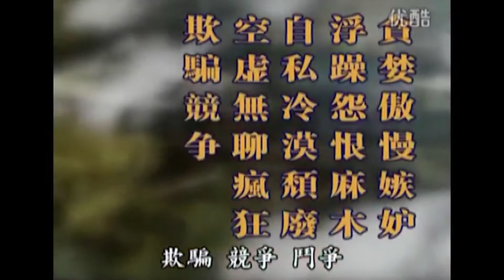Tướng do tâm sinh, cảnh tùy tâm chuyển, tâm niệm quyết định số mệnh của mỗi người